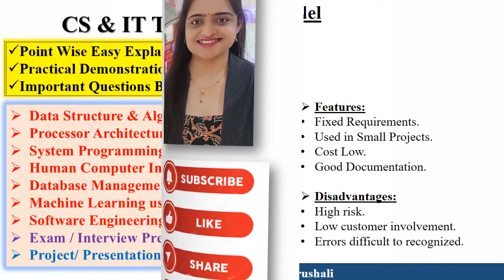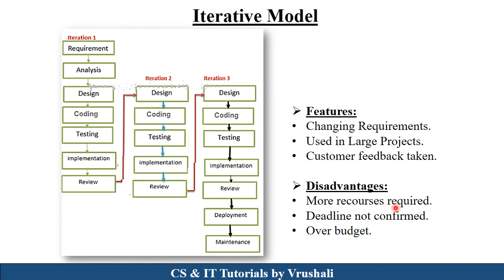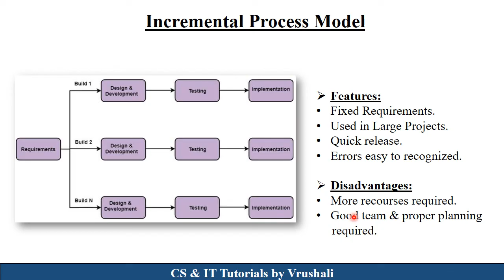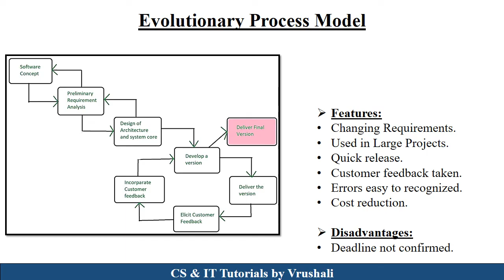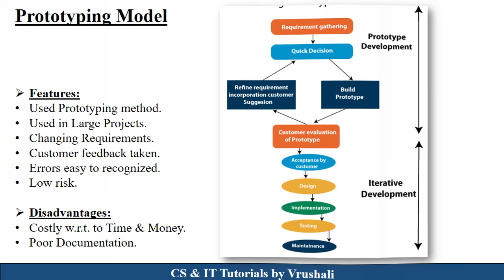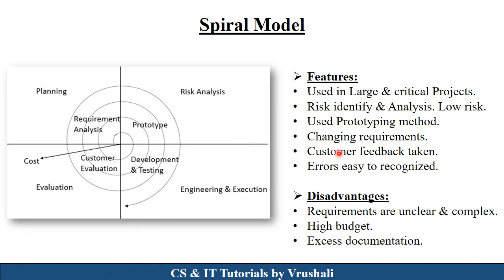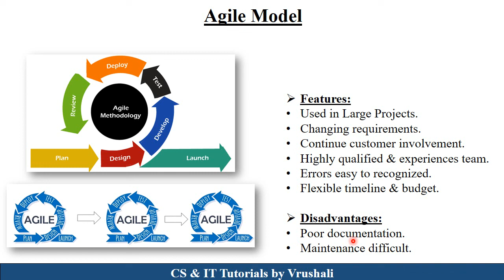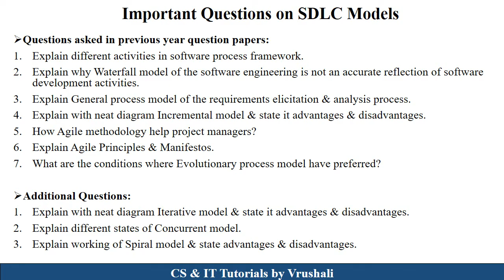SE 12 : All SDLC Models Revision | Software Engineering Full Course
Keep Watching..!
Keep Learning..!

sdlc all phases
comparisions of all sdlc models
sdlc life cycle tutorial for begineers
sdlc models in software engineering
sdlc models
explain all sdlc models
cs and it tutorials by vrushali software engineering